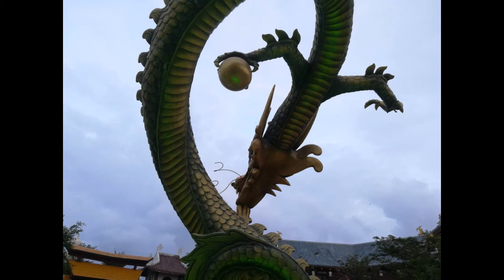Asia Park Da Nang